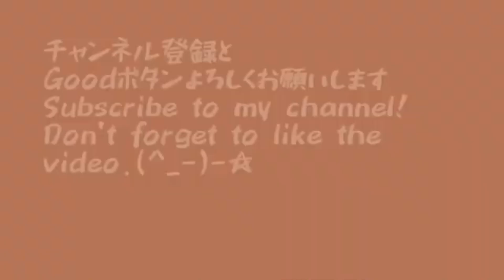【ASMR/咀嚼音/忙しい人】シャウエッセン | sausage | food asmr | MUKBANG | 大食い | 飯テロ